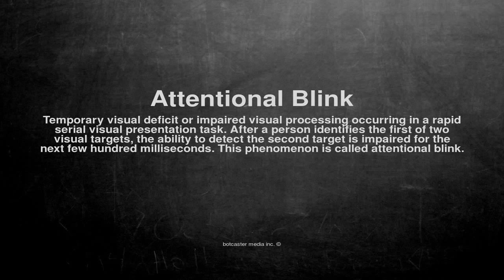Medical vocabulary: What does Attentional Blink mean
What does Attentional Blink mean in English?